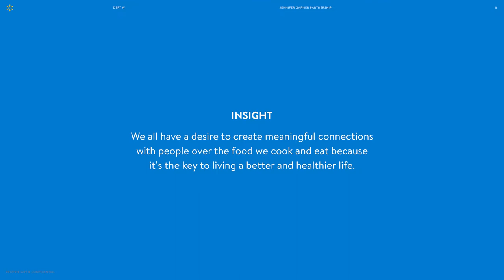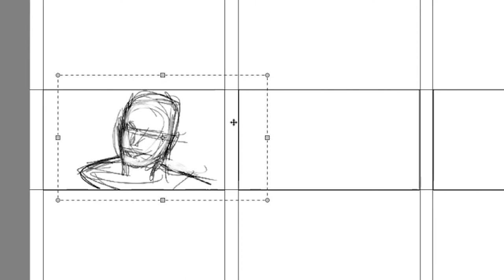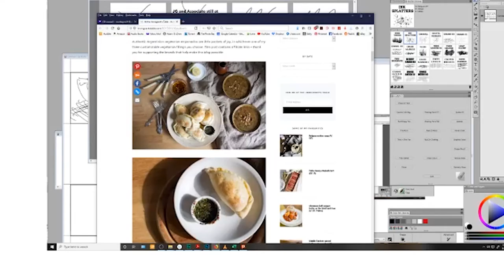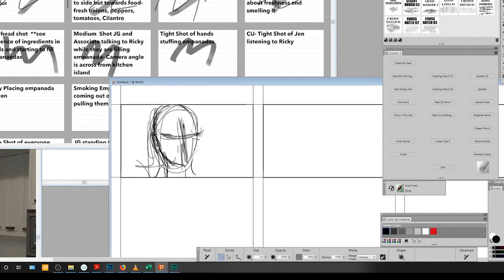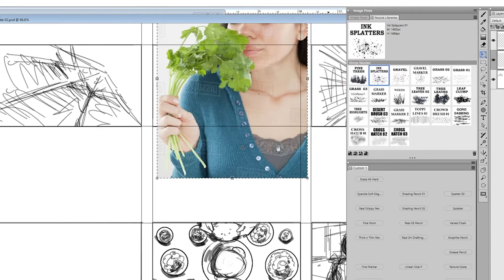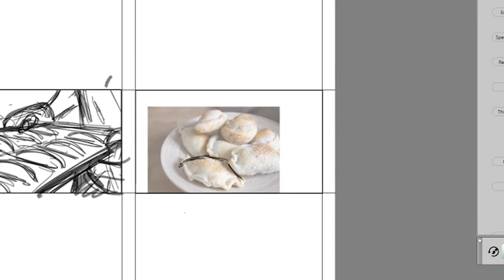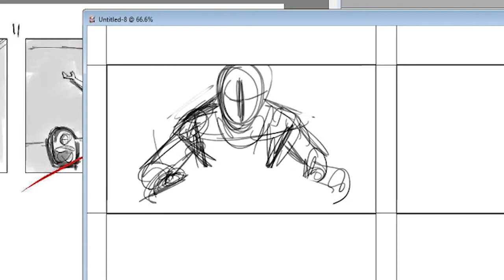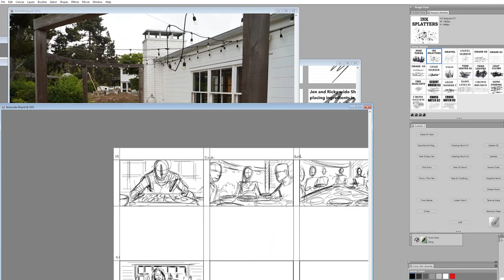Drawing storyboards for a Walmart Commercial!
After a very lengthy hiatus, I am back with another eagerly anticipated storyboarding tutorial!  In today's episode, we'll walk through the initial sketch phase of a Walmart spot I drew up last year.  We'll laugh, we'll cry and maybe.. just maybe.. we'll learn a little bit about ourselves along the way.

(Spoiler alert... you will learn NOTHING about yourself.  In fact, you may FORGET a few things about yourself.  What was your middle name again?   And what the hell happened to your pants?  Weren't you wearing pants when you starting this sentence??

Pfffft.

Pants.  Who needs 'em... )

Chapters
00:00 Introduction
00:41 Project Overview
02:15 Initial Sketches
04:23 Page Two Begins
07:31 Page Three Begins
08:37 I Screwed Up
12:40 Page Four Begins
17:03 Finished Sketches

Music for today's video was purchased from the fine folks over at Pond5. Specifically:
"The Vault of the Casino" Stock Media provided by foundintheattic / Pond5
"Casino Robbery Funk" Stock Media provided by soundrosestudio / Pond5
"Destination Brazil" Stock Media provided by pinegroove / Pond5
"Retro Secret Agent Theme" Stock Media provided by hakaneriksson / Pond5
"New York Subway Jazz" Stock Media provided by hakaneriksson / Pond5
"Latin Travel" Stock Media provided by ContrastAudio / Pond5
"Samba De Onas" Stock Media provided by pinegroove / Pond5
“Luxury Lounge Bossa Nova” Stock Media provided by hakaneriksson / Pond5
“Cocktail Mamba” Stock Media provided by pinegroove / Pond5
“Ocean’s Vibe” Stock Media provided by SimoneVallecorsa / Pond5
“Diamonds For Bullets” Stock Media provided by lynnepublishing / Pond5
“Ovean’s Tune” Stock Media provided by GANEVMUSIC / Pond5
“Go Go Lover”  Stock Media provided by mellowstu / Pond5
“Groovy Bossa Baby”  Stock Media provided by mellowstu / Pond5
“The Jazz Heist” Stock Media provided by AudioBoyProductions / Pond5
“On The Case” Stock Media provided by mellowstu / Pond5
“Making a comeback” Stock Media provided by Pondtunez / Pond5
“Drum Fun Jazz Fun (Advertising, Fun, Catchy, Swing) “Stock Media provided by ChezGroove /
Pond5
“Summer Bossa Nova” Stock Media provided by oakmusic / Pond5
“Jazz Drums” Stock Media provided by NDMusic / Pond5
“Four Ounces” Stock Media provided by lynnepublishing / Pond5
“Mambo Marimba” Stock Media provided by chaperone / Pond5

All stock videos were purchased from Storyblocks… an amazing company that gives you the rights to stock videos, music, sound effects and After Effects files.  They do not pay me a nickel to say this… they are awesome!  I couldn’t put these videos together without them.  Check ‘em out, folks!